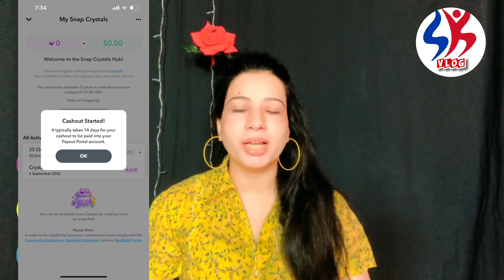Snap Chat Account TERMINATE ?? | Snap Chat Spotlight earning | Snapchat violation 2022 | s n k vlog